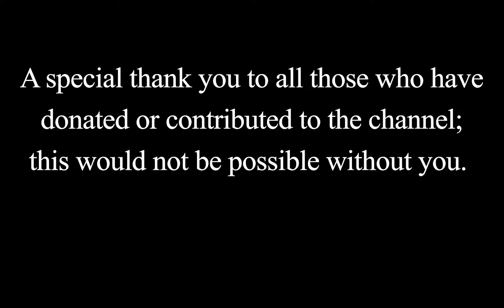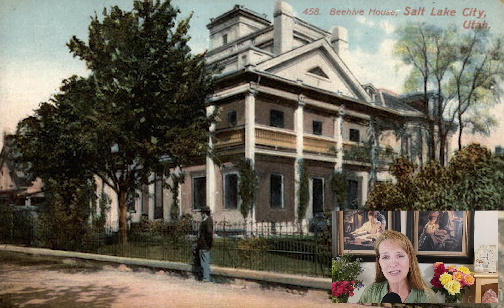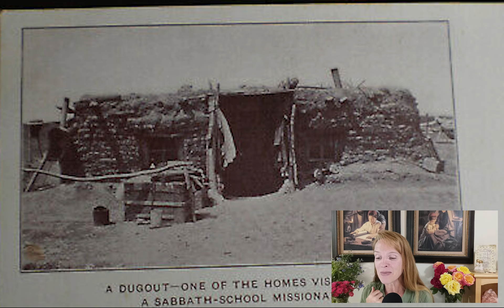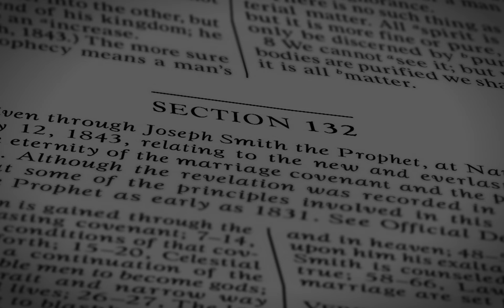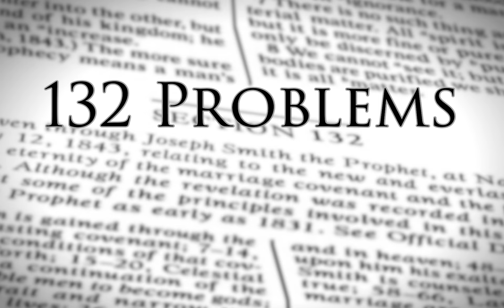37: Zion vs. Polygamy | 132 Problems: Revisiting Mormon Polygamy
D&C 105:5 And Zion cannot be built up unless it is by the principles of the law of the celestial kingdom; otherwise I cannot receive her unto myself.

@ 51:08 I forgot to reference this critical scripture:
Mosiah 4: 21 And now, if God, who has created you, on whom you are dependent for your lives and for all that ye have and are, doth grant unto you whatsoever ye ask that is right, in faith, believing that ye shall receive, O then, how ye ought to impart of the substance that ye have one to another.
22 And if ye judge the man who putteth up his petition to you for your substance that he perish not, and condemn him, how much more just will be your condemnation for withholding your substance, which doth not belong to you but to God, to whom also your life cbelongeth; and yet ye put up no petition, nor repent of the thing which thou hast done.
23 I say unto you, wo be unto that man, for his substance shall perish with him; and now, I say these things unto those who are rich as pertaining to the things of this world.

@ 1:05:05
They were in debt because of tithing they hadn't paid. We will do a future episode on Brigham Young and tithing.